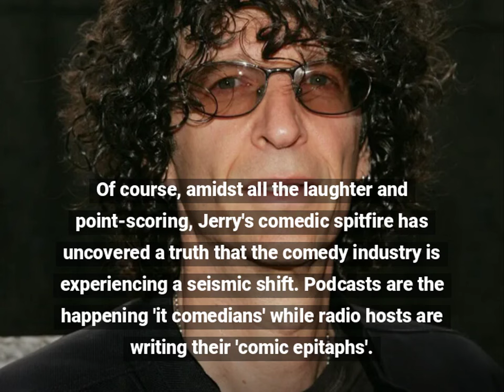Seinfeld Trolls Stern: Evolution of Laughter?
In exceedingly hilarious news, Jerry Seinfeld, renowned for his dry wit and frosted flake cereal obsession, officially termed Howard Stern as 'less funnier' than the entire podcast community. This epic diss caused tremors in the comedy industry, propelling devout Stern loyalists and Seinfeld aficionados into a massive laughing-out-loud duel!